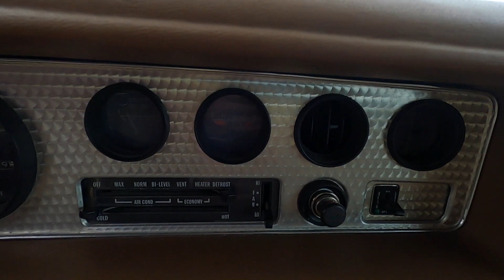1979 Pontiac Firebird Trans Am LHD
Anglia Car Auctions Kings Lynn are pleased to offer this 1979 Pontiac Firebird Trans Am LHD as an entry in our June 26th and 27th classic car auction.